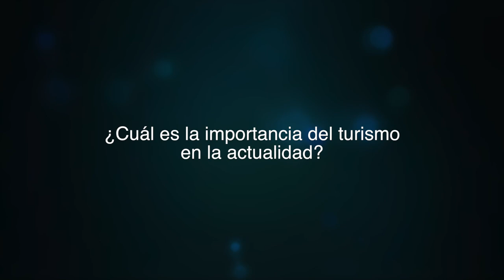Ir Por otro Camino en Proyectos que Impacten al Mundo - [Negocios en Tm] ®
Los empresarios y coach internacionales Juan Carlos Yepes (@Juancarlosy) y Paola Rueda López (@paolaruedalopez) nos presentan un nuevo capítulo de Negocios En Tu Mundo, en donde tratarán diversos temas como ir por otro camino, las energías renovables,

Carlos Raúl Yepes, Ex Presidente de Bancolombia, nos cuenta cómo desde su experiencia personal logró marchar "Por otro camino" título de su nuevo libro.

Catalina Escobar, Presidente de la Fundación Juan Felipe Gómez Escobar, nos habla del trabajo que han realizado con población infantil y adolescente en situación de pobreza.

Andrés Arteaga, Director Comercial de Greensys, nos habla de la importancia de tomar conciencia e implementar la utilización de energías renovables.

Sebastián Ponceliz, CEO y fundador de Odyssey Group, nos habla de un modelo de negocio que está revolucionando el mercado en los Estados Unidos.

Johanna Martínez, Directora Ejecutiva del capítulo Antioquia-Chocó de Cotelco, nos habla del Colombia Travel Expo, una iniciativa que pretende incrementar el turismo en el país.